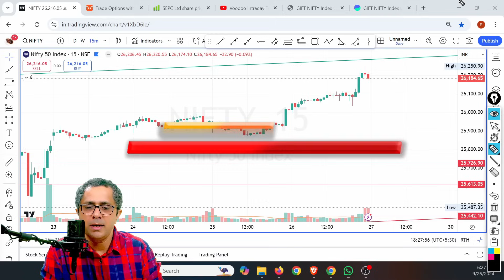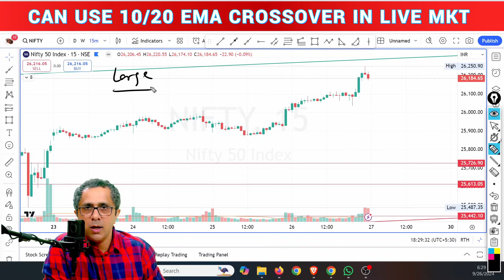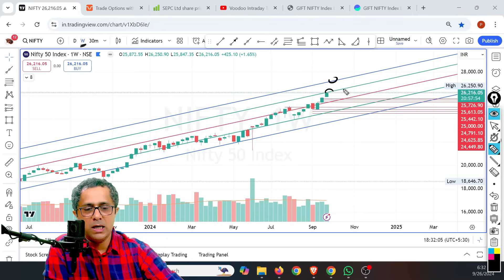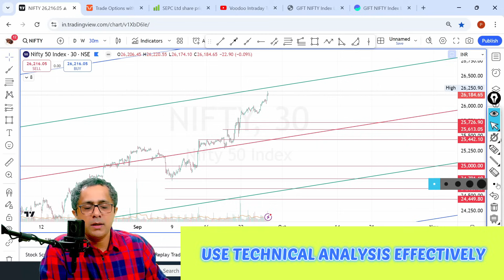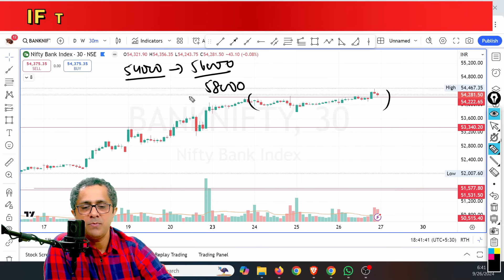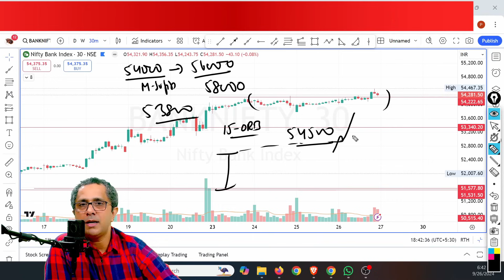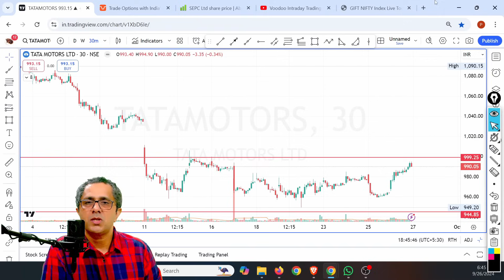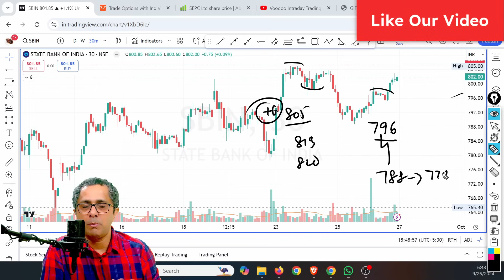Intraday & Market Analysis For Tomorrow | nifty , banknifty Analysis Sep - 27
Nifty is making new high every day and creating a greed in market, which doesn't sound good for now.

On our Channel we discuss all about charts, how market will react, learn technical analysis. We educate new traders about market movements and teach them how to handle their investments.